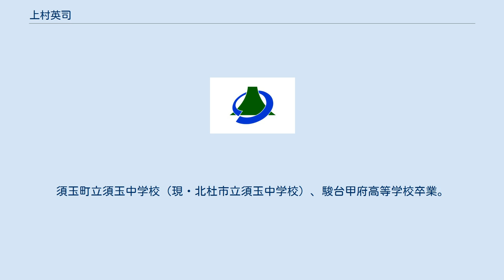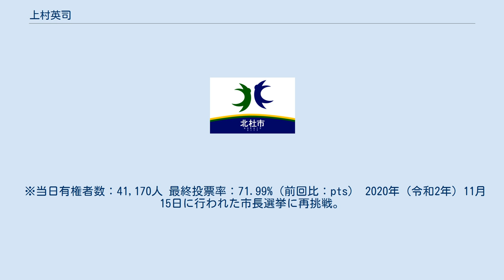上村英司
上村 英司（かみむら えいじ、1970年10月26日 - ）は、日本の政治家。
山梨県北杜市長（1期）。
元北杜市議会議員（1期）。
 山梨県須玉町大豆生田（現・北杜市）に生まれる。
須玉町長を務めた上村慶一は祖父。
元須玉町議会議員の上村幸年は父親。
須玉町立須玉中学校（現・北杜市立須玉中学校）、駿台甲府高等学校卒業。
1993年（平成5年）3月、慶應義塾大学商学部卒業。
同年4月、サントリーに就職。
 2000年（平成12年）、家業を継ぐためサントリーを退職し、帰郷。
酒類卸売業の上村商店を営む。
 2012年（平成24年）、北杜市議会議員に初当選。
 2016年（平成28年）11月13日に行われた北杜市長選挙に自民党会派の浅川力三県議と北杜市商工会会長の支援を受けて立候補するも次点で落選。
 ※当日有権者数：41,170人 最終投票率：71.99%（前回比：pts） 2020年（令和2年）11月15日に行われた市長選挙に再挑戦。
元自民党県議の大柴邦彦、現職の渡辺英子、元市議の池田恭務らを激戦の末破り、初当選した。
11月28日、市長就任。